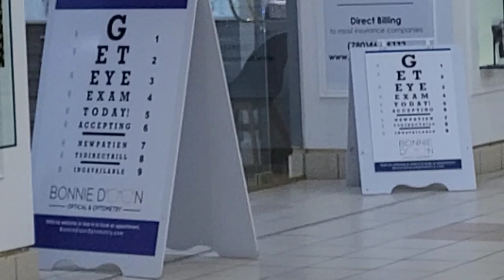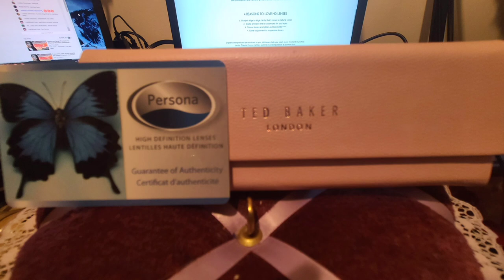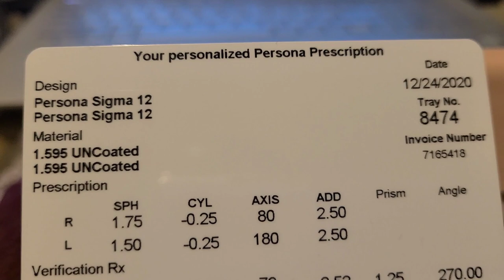HD PROGRESSIVE LENSES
My vision changes since the last time I had my last pair of glasses.  It is about time to change it.  I got HD Progressive Lenses that will provide sharp vision at every distance.  I like my new glasses.